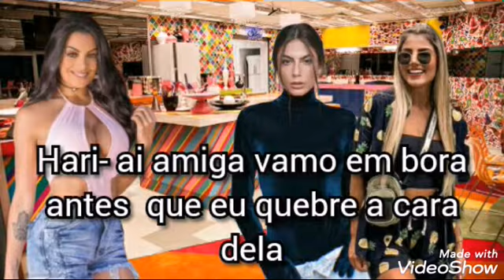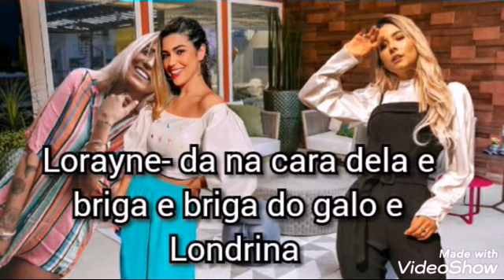Bbbg1 ep 16